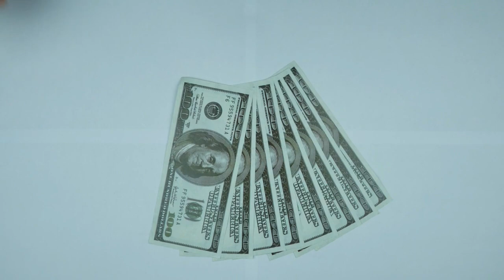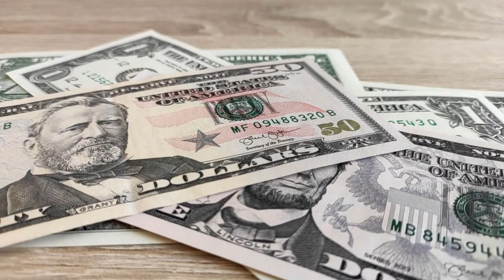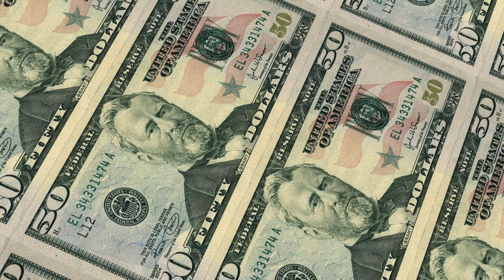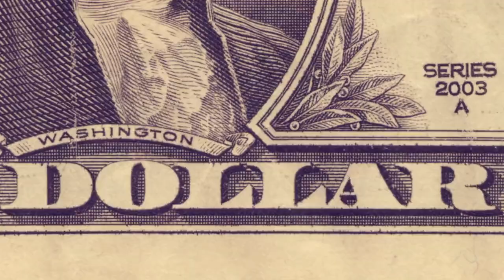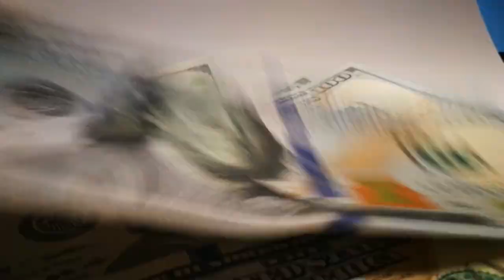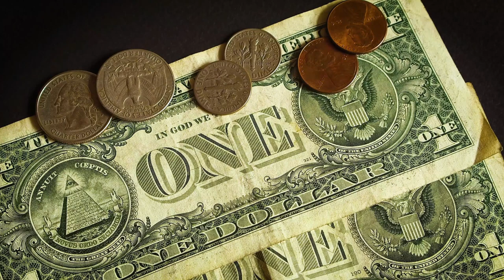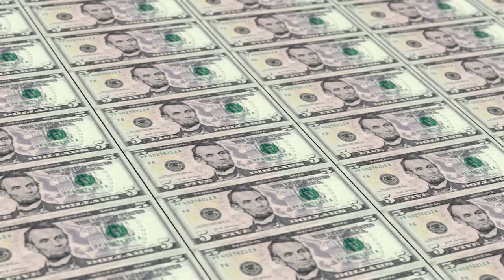MUST LISTEN Jim Rogers JULY 2022 Dark Times Are Ahead Of Us, Be Prepared For The Dollar Crash.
Best-selling author of "Hot Commodities" Jim Rogers, in this podcast we will discuss "the US dollar is going to die" and it will fall from its position as the world's reserve currency sooner than expected.

Since the Russian invasion of Ukraine, Rogers tells Daniela Cambone that Ukraine's entry into NATO has been the underlying reason for Russia's actions. "We are now paying a huge price for actions taken by US elected officials," he says, and when the war is over, Russian stocks will be an undervalued opportunity.

Rogers argues that other sovereign nations have frantically "found something to compete with the US dollar" due to increased economic sanctions in recent years. "I can't see the world having 100% computer money," he concludes, saying that governments will use it to control the masses.